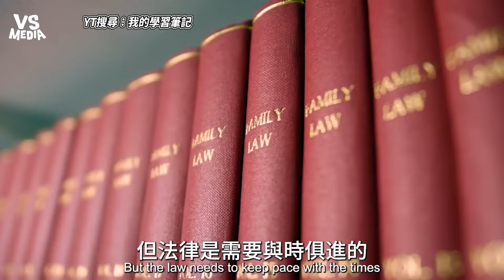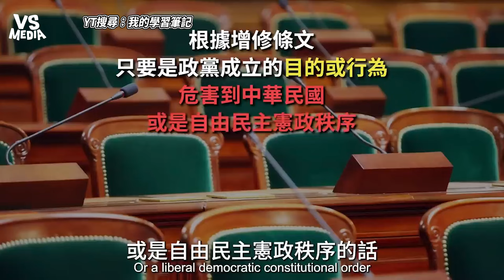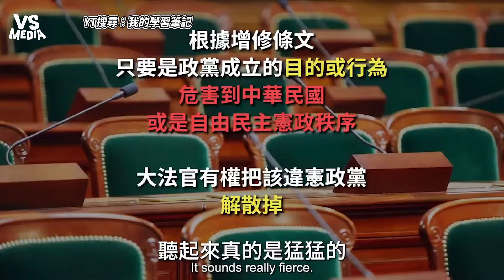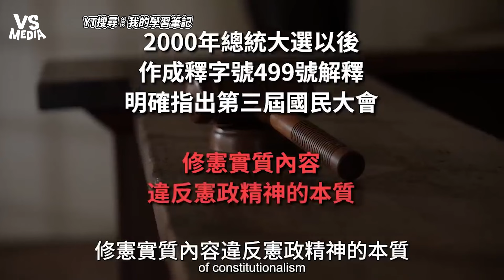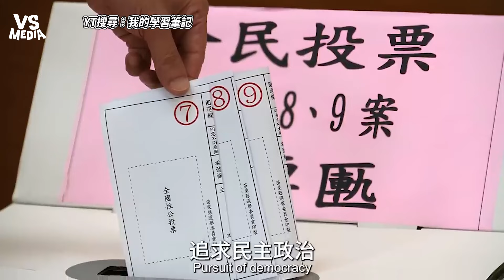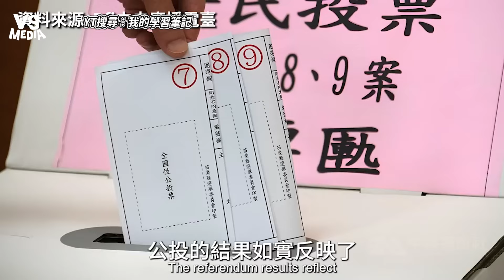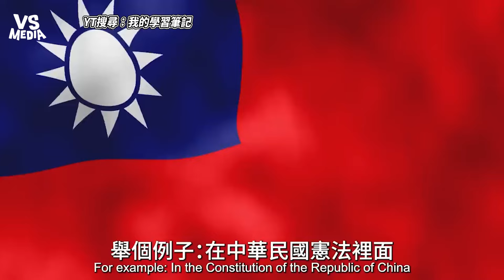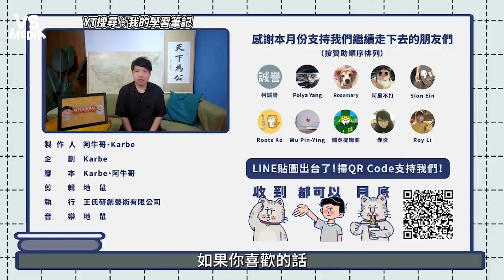網分析中華民國修憲有多難！ 帶你回顧中華民國修憲史！ ｜VS MEDIAｘ@mynotebooks